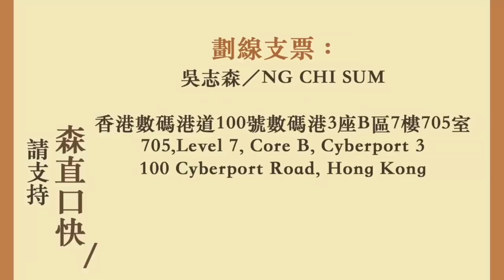中國搶先停飛波音737Max8 挑戰美國聯邦航空管理局權威 中美貿易戰變招 背後有更多圖謀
兩周年啦！

中國率先停飛波音737Max8
挑戰美國聯邦航空管理局權威
中美貿易戰變招
背後有更多圖謀

20190318吳志森「森直口快」# 1585

705, Level 7, Core B, Cyberport 3
100 Cyberport Road, Hong Kong